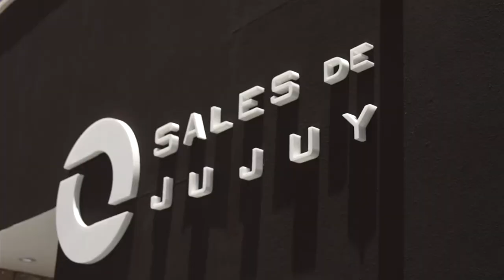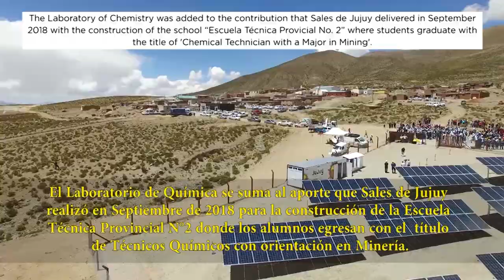Opening of the Sales de Jujuy Community Music Hall & Laboratory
Sales de Jujuy S.A., together with representatives from the provincial Jujuy Government, authorities and special guests have opened a COMMUNITY MUSIC HALL & CHEMISTRY LABORATORY for the Olaroz Chico community. The building is located at the entrance to the village of Olaroz Chico, with an impressive view of the salt flat and the entire landscape of the region.

The building contains a main distribution hall with modern equipment and fine finishes. The woodwork has air chambers for a thermal and acoustic issue for the functions that meet the salons. The hall also connects with the kitchen, another equipped environment, with cold and hot water, next to a small deposit.

In the right wing of the building the laboratory was built, with a capacity for 40 or 50 people and fully equipped. The main hall of the building is the music room, with a front facing the salt, to look for that visual. The capacity is for 80 people, it has a totally acoustic ceiling and with acoustic clouds also oriented towards a specific angle, to perceive in a special way what is played or spoken.

The space is equipped with benches, chairs, desk, blackboard, screen and projector, internet access and string, wind and percussion musical instruments; sound and LED lighting for all spaces.

Silvia Rodríguez, Manager of Shared Value for Sales de Jujuy S.A., stressed that it was fulfilled with a dream of the community and the company, that of having a space of containment for children and young people. "Music not only creates sounds, but also emotions that allow us to work on values ​​and knowledge that will be transmitted from one generation to the next, along with the teachers".

"For the laboratory, the main objective is to complement the educational offer that exists in the community, that is, the Chemistry Technique, recently inaugurated by the Governor and the Minister of Education of the Province. The laboratory will train future professionals for Sales de Jujuy, as well as for other companies in the region," concluded Silvia Rodríguez.

For his part, Gerardo Morales, Governor of Jujuy, said that the building opens the possibilities for children to learn more and improve the level and quality of education. He indicated that the project was aimed at empowering and empowering the communities of the region and their social and economic development; especially, the start-up of the laboratory, which adds to the Chemistry Technique inaugurated last year in the small town, about 300 km from the provincial capital.